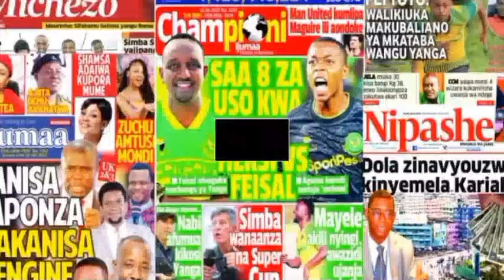FULL VIDEO: PARADE YA MASHUJAA FC KIGOMA SHANGWE KUINGIA LIGI KUU NBC PREMIER LEAGUE 2023/2024